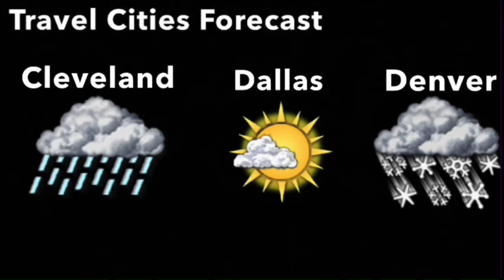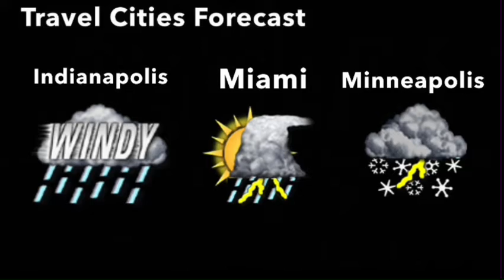Booty Call - G. Love (Aired March/April 2005)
March/April 2005 Playlist *Disclaimer No Intention for any copyright infringement or monetary gain, i do not work for The Weather Channel or it’s Partners. i am a fan of the Local On The 8s that showcased this beautiful music from 2000 to 2012. Documented are All Playlist songs as they aired on The Weather Channel on these months and years for nostalgic, historical and entertainment purposes only.* *Asking for or requesting for assets or icons will not be tolerated and will result in comment deletion*